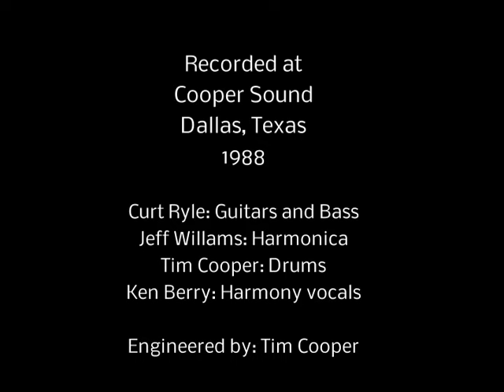Ken Berry - Winnefrey Jones